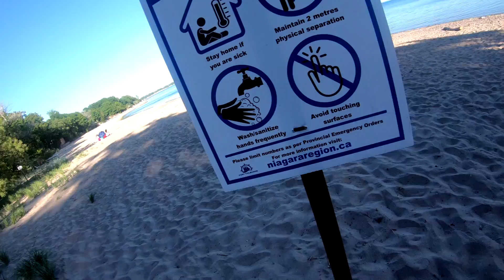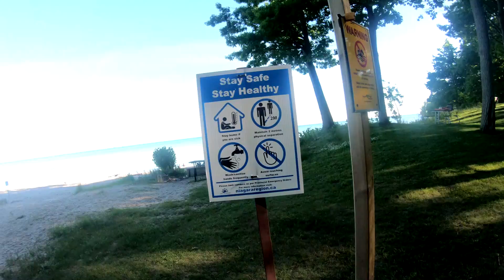walk at bay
we walk are dog s,mores to sand bay budgebuddies group on facebook    Instagram is rwbudgetbuddies   twitter @budget